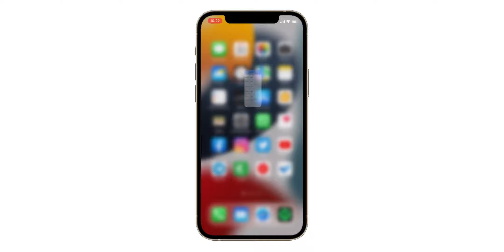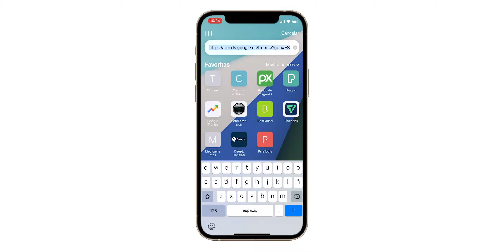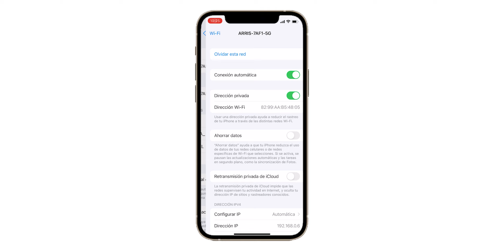Serios PROBLEMAS En iOS 15 Beta 2 / EXPERIENCIA DE USO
La Beta 2 de iOS 15 ha sido una versión muy especial por que se lanzo en dos veces pero sus errores continúan y en este video te explico todo los problemas y la experiencia que he tenido con esta versión